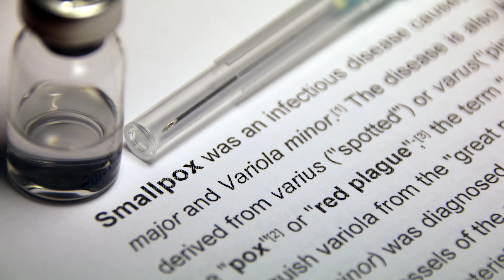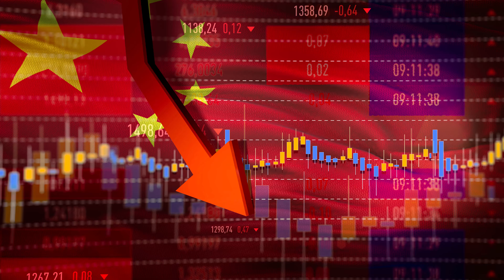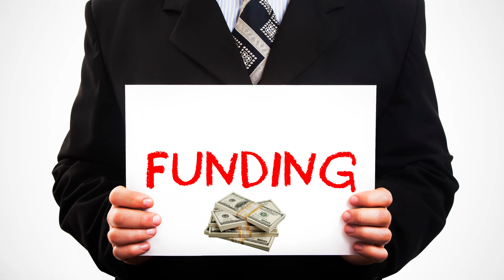How WHO Works? | World Health Organization Full Information In Hindi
How World Health Organization works? WHO or World Health Organization needs no introduction to anyone. This united nations body takes care of the health of people living in almost every country on Earth. Know how it works, how many countries participate in the World Health Organization, and politics and other things in WHO in this video.